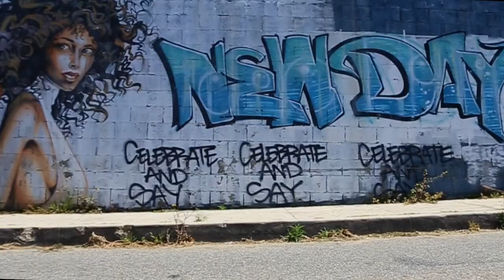BONES WHEELS - YONNIE CRUZ - EASY STREETS 99A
Yonnie Cruz-ing down the back streets and alley ways on his new BONES 99A Easy Streets without a single care in the world.

100% More Slide-Ability, 100% Less Flatspots